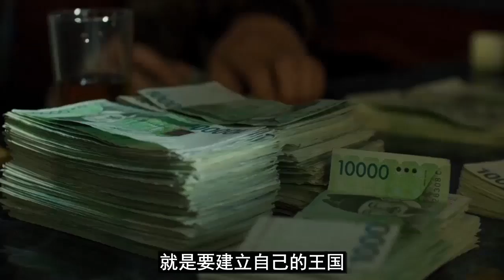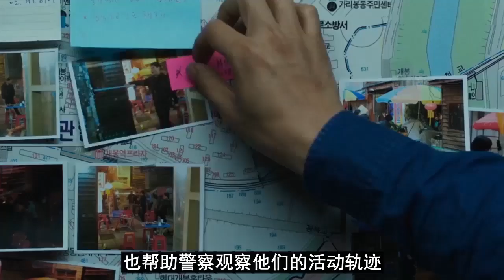【牛叔】哈尔滨狠人刘谦踏平首尔黑帮，可惜败在了一拳刑警的掌下!《犯罪都市》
关注微信公众号：牛叔说电影，给你更多独家故事！